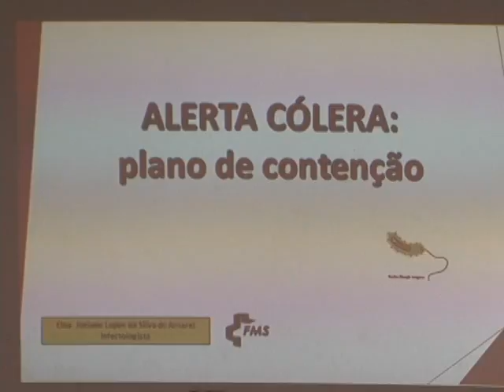Capacitação Contra Cólera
Preocupado com um possível surto de cólera, o Ministério da Saúde determinou que fossem realizadas capacitações com os profissionais da saúde sobre as formas de detecção, prevenção e tratamento da doença.